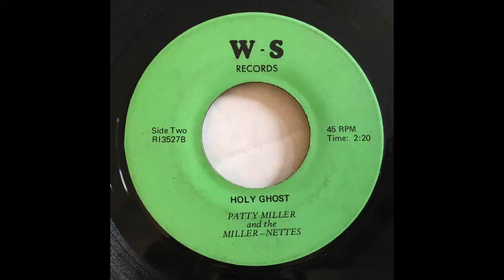Patty Miller and the Miller-Nettes - Holy Ghost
Probably from Baltimore. This group released another single that's available on the Baylor gospel archive website.

I'll be sharing mixes from my collection on my new Mixcloud channel. My love of gospel developed out of a broader interest in soul music. If you like the sounds on here, you'll find things to like about these mixes